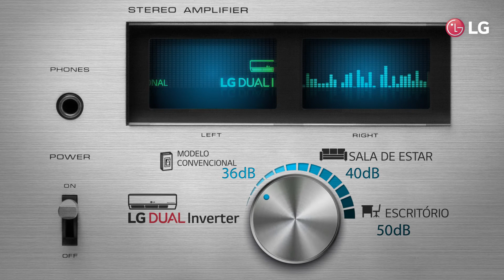Ar Condicionado Split Inverter LG Hi Wall DUAL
O Ar Condicionado deixou de ser artigo de luxo, hoje é uma necessidade.

Nos dias de calor ou frio intenso conte com LG Dual Inverter.

Vejamos algumas funções e tecnologias que ele te oferece!

Compressor Dual Inverter garantia de 10 anos e até 70% de economia de energia.

Refrigeração até 40% mais rápida.

Super Silencioso garantindo noites tranquilas de sono.